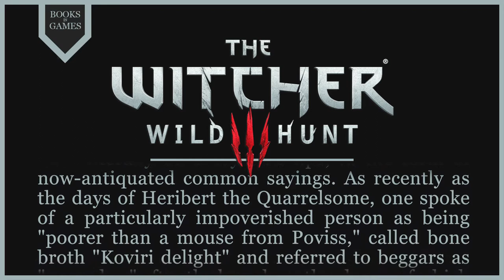Witcher Lore - Kovir and Poviss